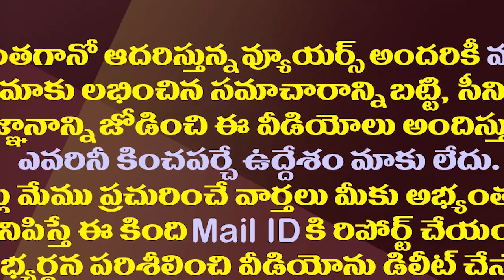దివ్యవాణి దెబ్బకు టీడీపీ అంత షాక్ అయిపోవాలా?| Is Chandrababu Feared About Divya Vani Resignation?